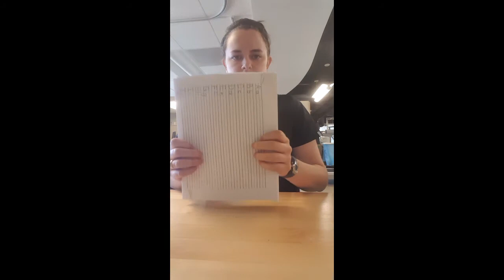Action Observation: Paper packet